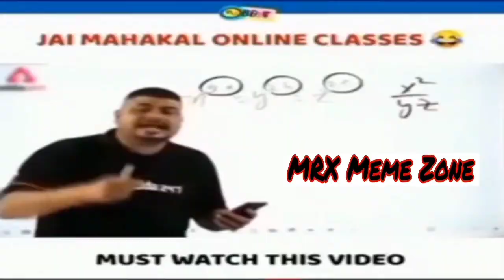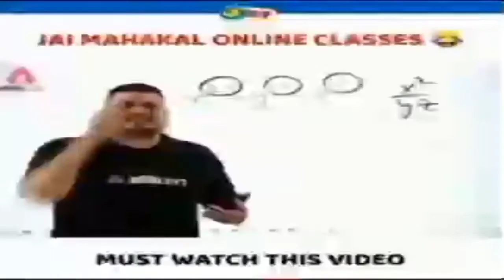Pubg Mobile India New Game Vdio || LenZa . Pubg New Vidio Gameplay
Pubg New Vdio  Game Play
Pubg Mobile New Vdio GamePlay
Pubg Mobile India New Gameplay Vdio
BGMI New Gameplay Vdio
BATTLEGROUNDS MOBILE INDIA New Gameplay Vdio
BATTEL Ground Mobile India New Vdio

Pubg New Uptade Game Play
Pubg Mobile New Uptade GamePlay
Pubg Mobile India New Game Play
Pubg Lite New Game Play

Pubg Chikan dinner Vdio
BgMi New Chikan Dinner Vdio

Pubg India Chikan Dinner Vdio
Pubg Mobile New Chikan Dinner Vdio

BATTLEGROUNDS MOBILE INDIA NEW Chikan Dinner Vdio
Pubg Mobile New Chikan Dinner Vdio RX Gaming Pubg

Pubg Watsapp Vdio
Bgmi update
Bgmi 1.9 update
Bgmi cycle
Highest kills pubgm
Hacker bgmi
Pubgm hacker
Pubg Mobile
Bgmi hack
Bgmi hacker

Pubg Mobile New Whatsapp Vdio
BGMI New Whatsapp Vdio
Pubg Bharat New Game Play Vdio

Vdio Watch The End
Please Saport
Bgmi update
Bgmi 1.9 update
Bgmi cycle
Hacker bgmi
Highest kills pubgm
Bgmi hacker
Pubgm hacker
Pubg mobile gameplay
Pubg Mobile
Pubg mobile hacker
Bgmi hack
Bgmi
Pubgm tips and tricks
Pubg
Bgmi Gameplay
Best pubgm moments
Bgmi tips
Pubgm
Bgmi tips and tricks
Bgmi tricks
Bgmi solo squad
Bgmi live
Bgmi livestream
Bgmi hindi
Pubgm xsuit
New xsuit Gameplay bgmi
Pubgm new X-Suit max
X-Suit
Ios